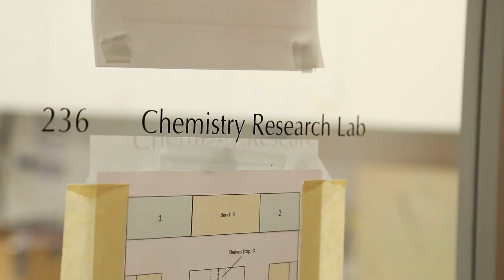UNSW 3 Minute Thesis 2014: Developing a biosensor for cancer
UNSW 3 Minute Thesis 2014 finalist Swahnnya De Almeida is researching the development of a highly sensitive biosensor for cancer markers in the blood - similar to the blood glucose meter used by diabetics.

This technology could provide a fast and inexpensive method of early diagnosis and monitoring of cancer.

The UNSW 3 Minute Thesis 2014 interfaculty final is open to the public and will be held on 18 September.